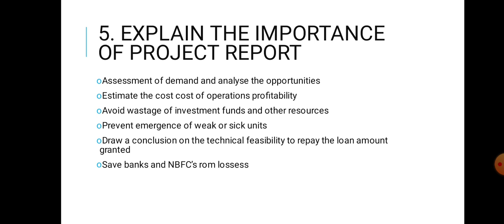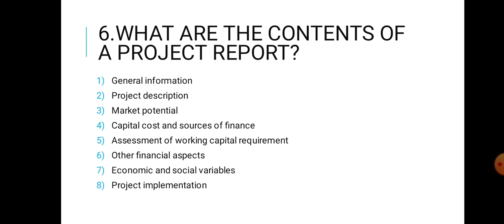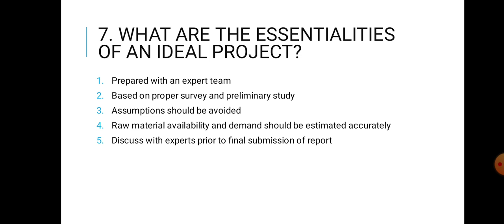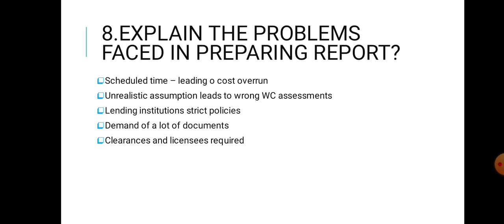Entrepreneurship, Important Question and Answer discussion,Module 5(Part 2)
BBA 4th sem, MG University